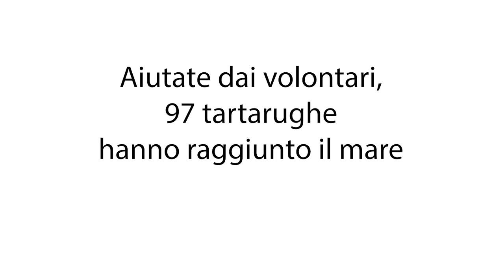Servizio di sorveglianza H24 al Nido delle Tartarughe Caretta Caretta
Un cedimento della sabbia in corrispondenza del nido: segnale di inizio della schiusa di uova delle tartarughe “caretta caretta”. Così è iniziata la settimana di servizio di sorveglianza h24 da parte dei nostri volontari in collaborazione alla LIPU.
Le protagoniste non si sono fatte aspettare, infatti già durante la prima notte ci hanno sorpreso in numero di 36 fino a raggiungere, nei giorni successivi, il numero record di 97 tartarughe!
Un’esperienza ricca di emozioni e lunghe attese che ha visto i nostri volontari impegnati in varie attività di protezione, monitoraggio e accompagnamento delle neonate durante la prima fase del loro lungo viaggio verso il mare aperto.